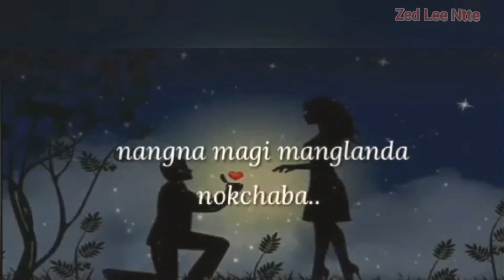Eigi thmoida❤️fwreba❤️❤️❤️❤️❤️❤️💕💞 meichk🔥cde knna khnggani || manipuri short Lyrics video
Mayam gi damak t nungai2 ba video su upload twjarak kani. nhoi n haphan ningba video leira gasu... comment da ebiram mu...